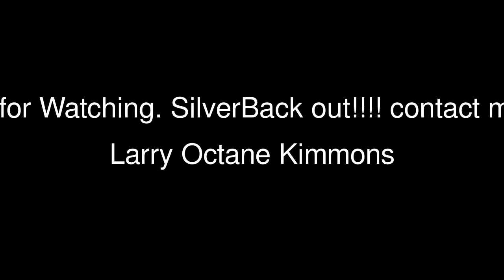Hamstrings and Deadlift W/ Silverback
Silver Back showing his hamstrings and deadlift routine.